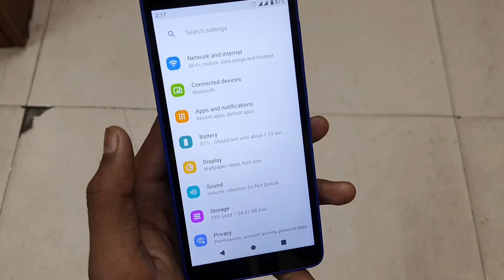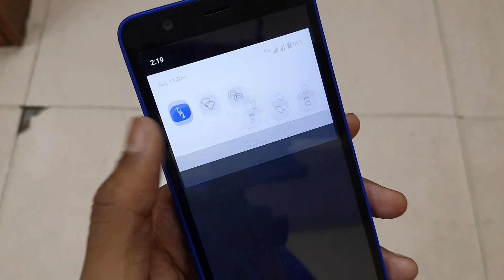Jio Phone Next Adaptive Brightness Setting | Screen Brightness Adjusts To Environment Meaning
Jio Phone Next Adaptive Brightness Setting
Screen Brightness Adjusts To Environment Meaning
Jio Phone Next Me Adaptive Brightness Setting
What Is Screen Brightness Adjusts To Environment
Screen Brightness Adjusts To Environment Maining
What Is Adaptive Brightness Setting